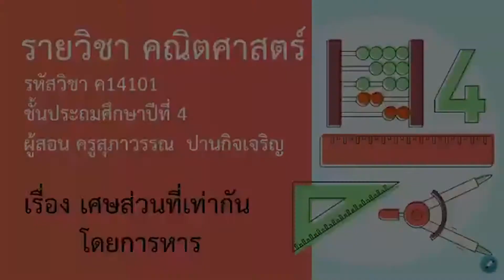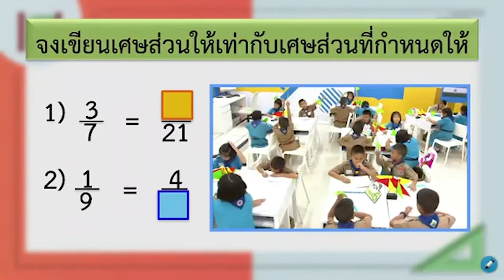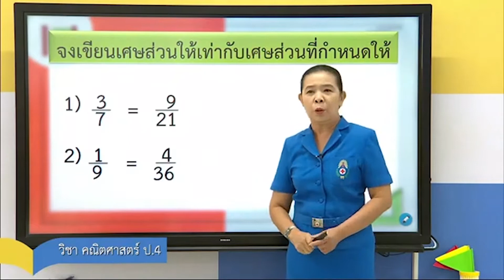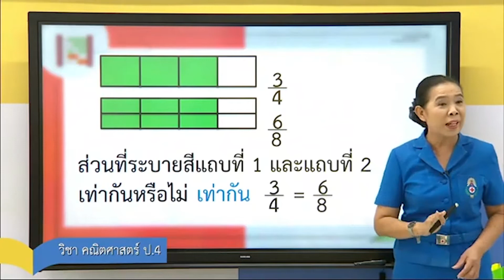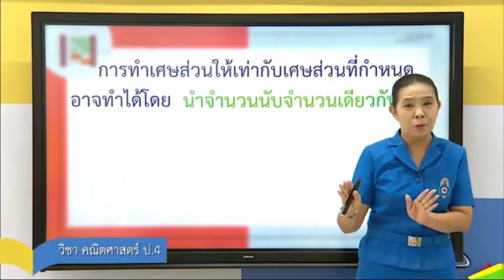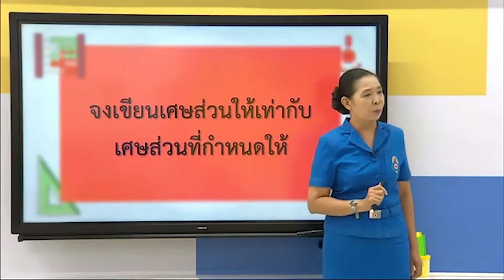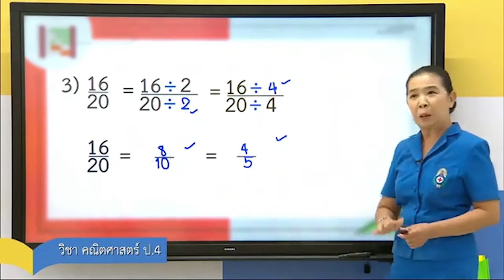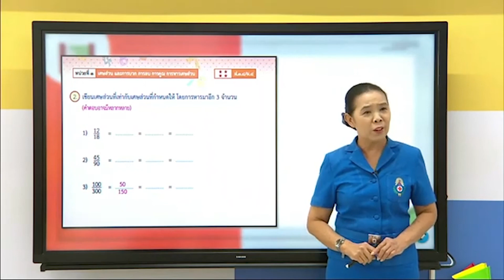DLTV คณิตศาสตร์ ป 4 ภาคเรียนที่ 2 เรื่อง เศษส่วนที่เท่ากันโดยการหาร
เรียนออนไลน์  คณิตศาสตร์  ป.4  ภาคเรียนที่ 2  เรื่อง  เศษส่วนที่เท่ากันโดยการหาร  ขอขอบคุณโรงเรียนวังไกลกังวล ในพระบรมราชูปถัมภ์และมูลนิธิการศึกษาทางไกลผ่านดาวเทียม  ในพระบรมราชูปถัมภ์